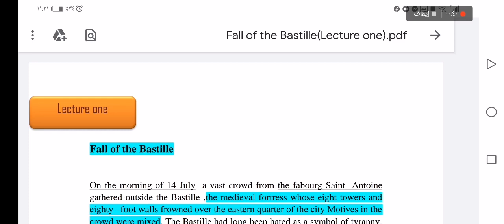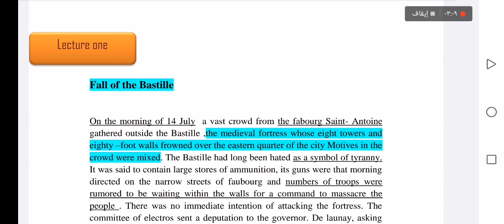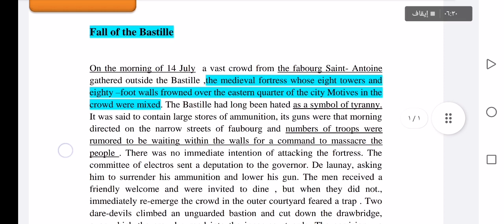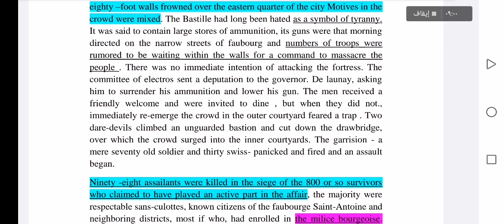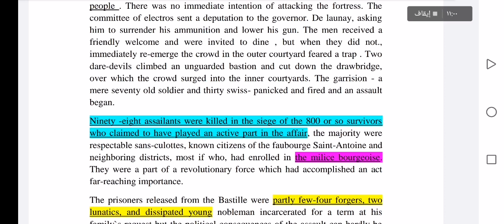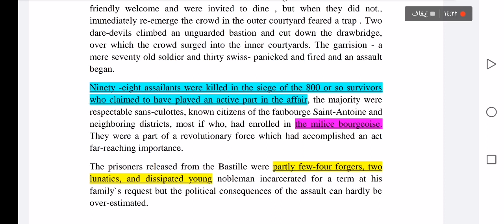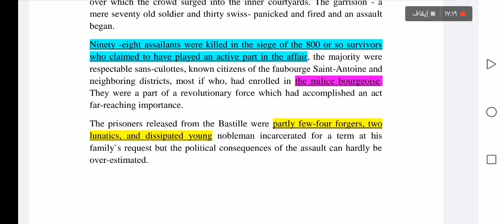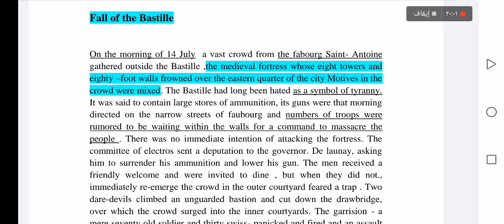lecture one /Histrory department/English historical contexts /Open educational collage/2 nd course